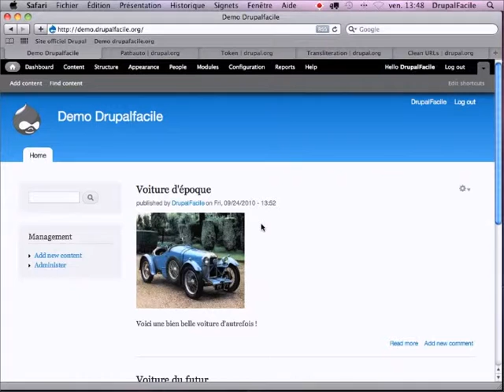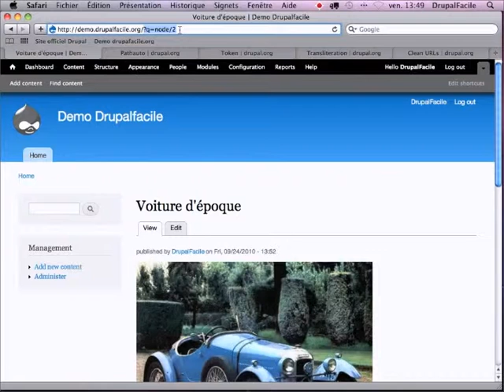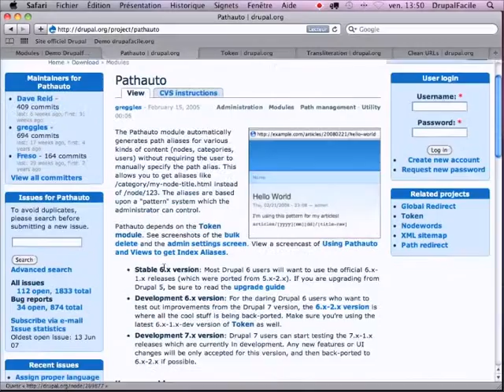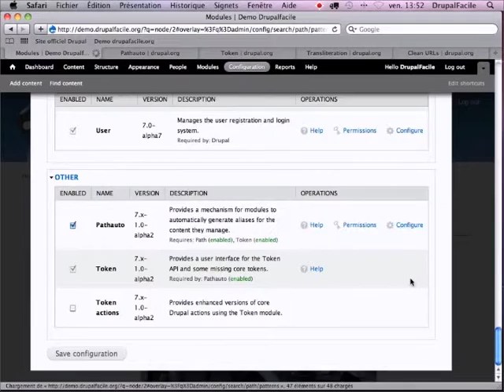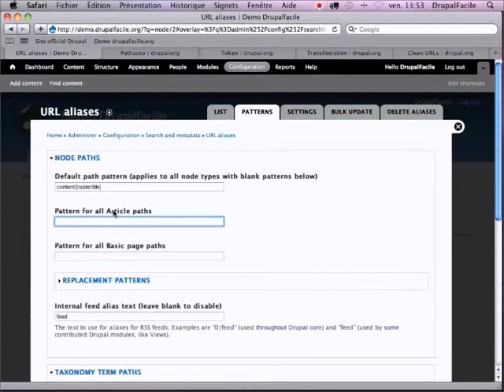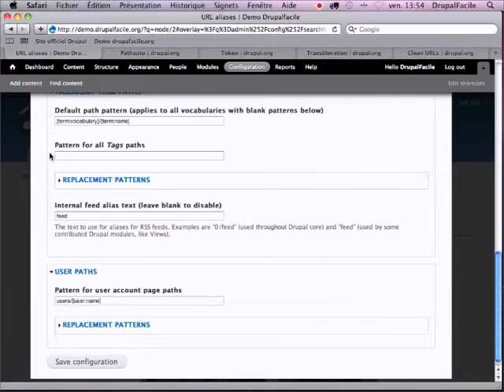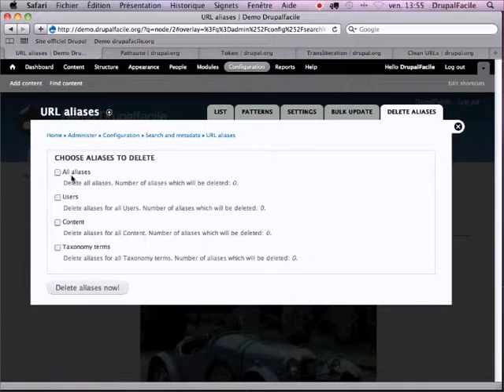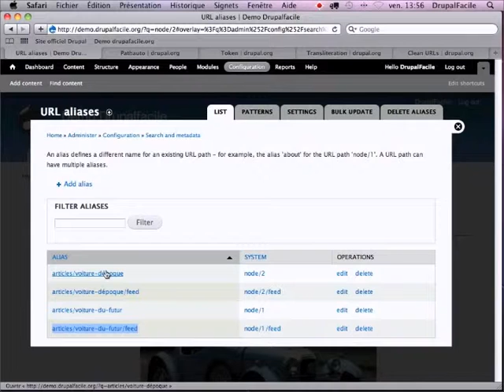Episode 3 - Activer la réécriture d'URL sous Drupal 7 (première partie)